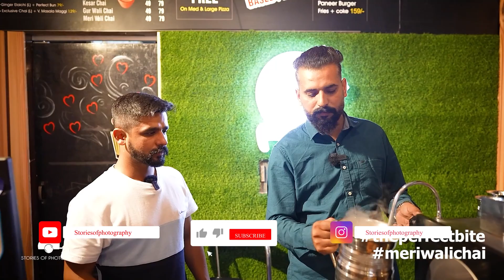Kulhad Flavoured Chai at Meri Wali Chai Amritsar - The Perfect Bite - Stories of Photography vlogs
The Perfect Bite - Meri Wali Chai vlog
address: Rani ka Bagh near Jagat Jyoti School, Amritsar

Equipments used:-
Camera Sony s3
Sony FE 24mm F1.4 GM Lens
Rode Mic
Zhiyun Crane 2
Sony Type A Card
Google Pixel 3 XL
Nisi Nd Filter
Sony Battery
Insta360 ONE X2
Yantralay Selfie Stick for Insta360
DIGITEK® (DPTR 605 VD) (183 cm) Professional Heavy Duty Tripod